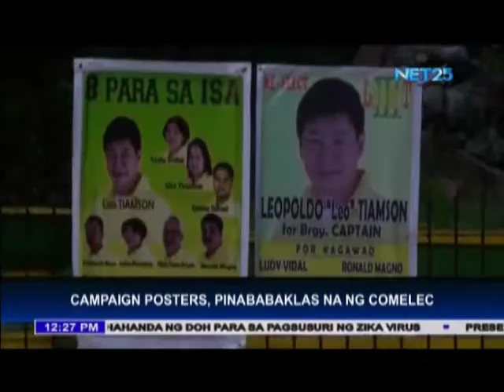COMELEC asks candidates to remove campaign posters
The Commission on Elections asked candidates for the upcoming election to remove their campaign materials situated outside of the common poster area before the start of the official campaign period on February 9. COMELEC Chairman Andres Bautista reminded the candidates that the placement of campaign materials outside of the common poster area is a violation of the election law which may result in their disqualification.